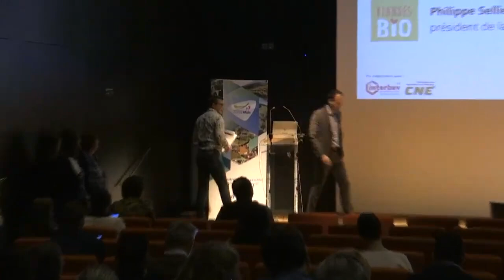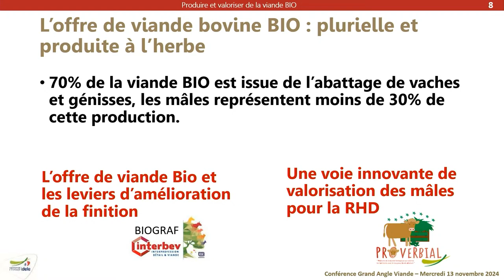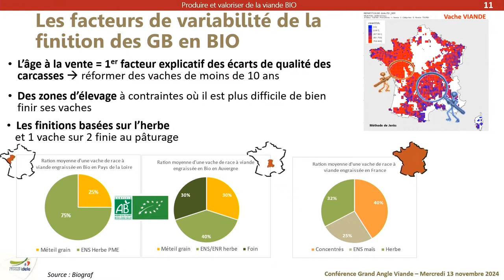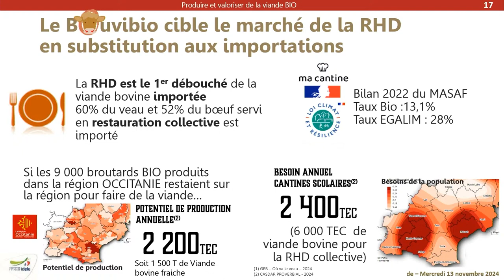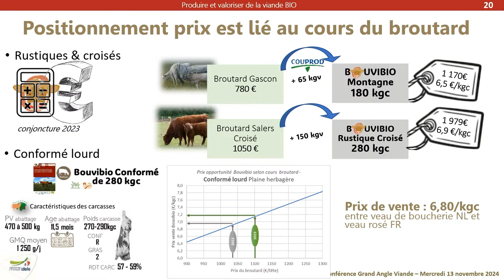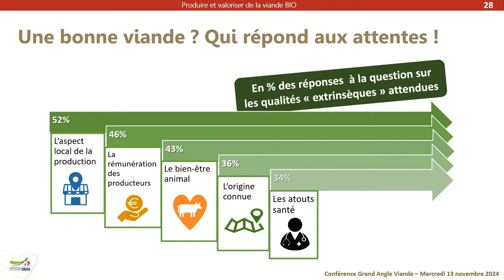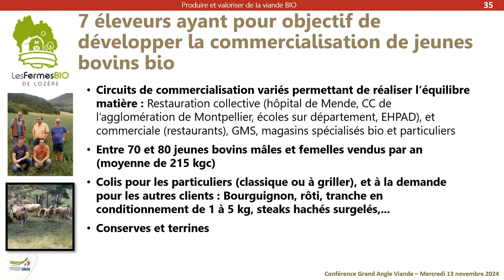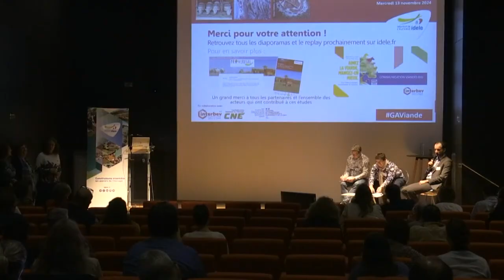[Grand Angle 24] Produire et valoriser de la viande bio